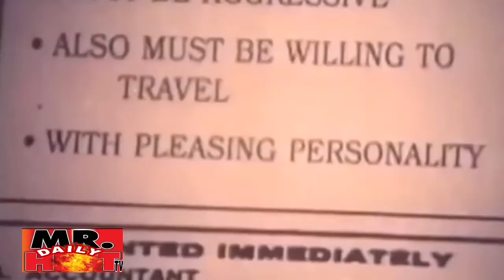RENE REQUIESTAS FUNNY MOMENTS